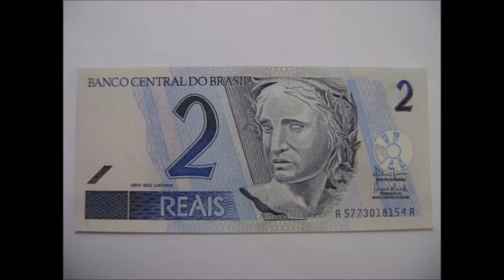AMADO BATISTA POBRETÃO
AMADO BATISTA, O MAIS AMADO DO BRASIL ARREBENTANDO CORAÇÕES.